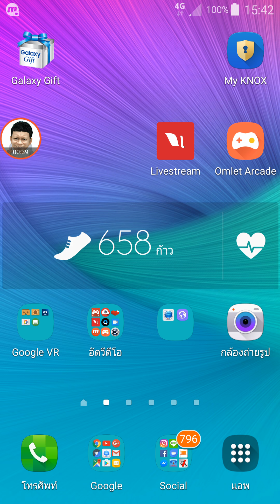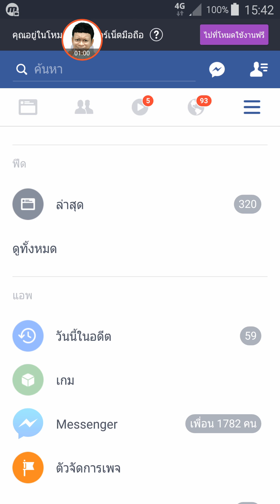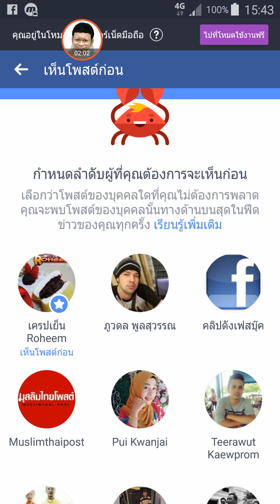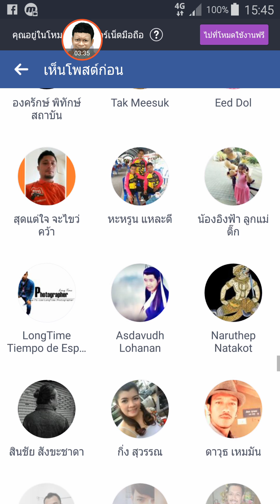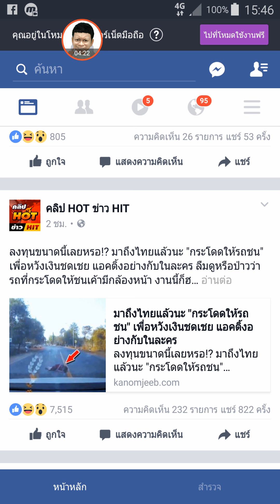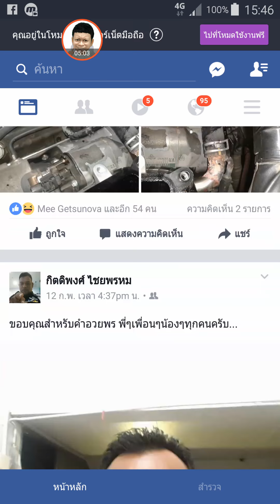A1 130260 EP1 Facebook ที่มีเพื่อนเยอะๆ วิธีการ ตั้งค่า facebook สำหรับเพื่อน เพื่อนสนิทมิตรสหาย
Facebook ที่มีเพื่อนเยอะๆ วิธีการ ตั้งค่า facebook สำหรับเพื่อน เพื่อนสนิทมิตรสหาย หรือข่าวสารที่เราต้องการ หรือคนที่ชอบหรือว่าคนที่ติดตาม ที่เราต้องการเห็นโพสก่อนต้นๆรายชื่อ แบบที่ 1